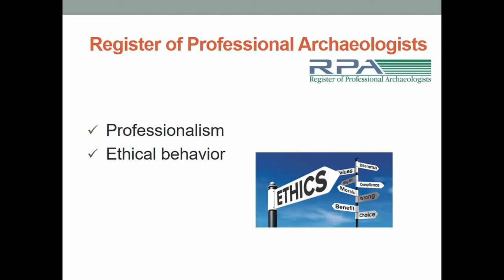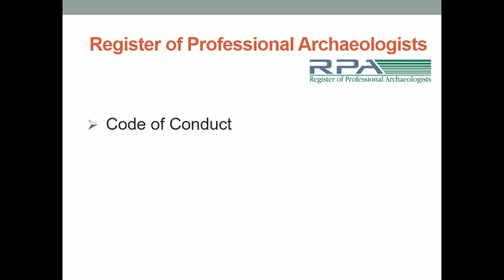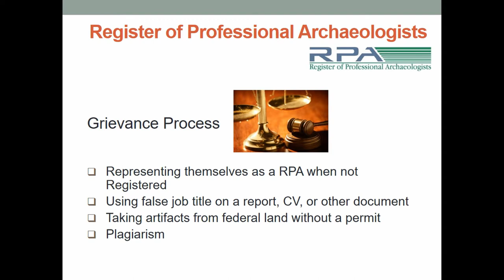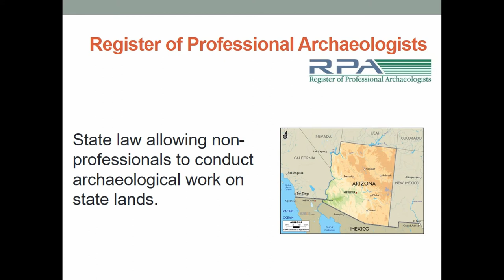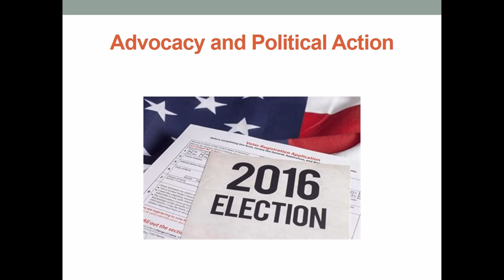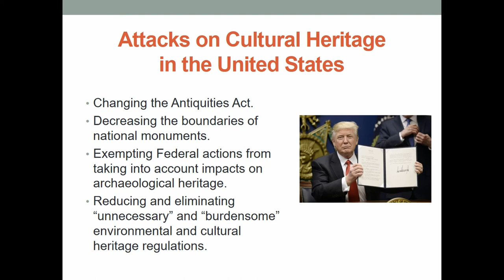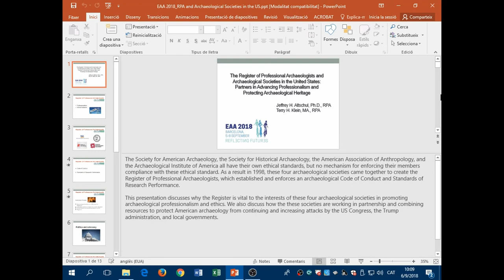The Register of Professional Archaeologists and archaeological societies in the United States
Full title: The Register of Professional Archaeologists and archaeological societies in the United States: partners in advancing professionalism and protecting archaeological heritage

In 1998, the Society for American Archaeology (SAA), the Society for Historical Archaeology (SHA), the American Anthropological Association (AAA), and the Archaeological Institute of America (AIA) came together to create and financially support the Register of Professional Archaeologists (the Register). The purpose of the Register is to establish and enforce a Code of Conduct and Standards of Research Performance. The sponsoring societies each had their own ethical statements, yet found themselves powerless to impose their ethical standards since they had no legally enforceable grievance procedure. Hence, the Register was established as a voluntary list of archaeologist meeting professional qualifications who agree to adhere to the Register’s codes and standards. Today, there are over 3,000 Registered Professional Archaeologists. The four sponsoring societies limit the role of the Register to the narrow, but vital, domain of professional conduct. The Register does not advocate for public policy outside this area. Actions to protect the archaeological record and cultural heritage laws in the United States are pursued individually and jointly by the four sponsoring societies. This presentation discusses why the Register is vital to the interests of the SAA, SHA, AAA, and AIA in promoting archaeological professionalism and ethics. We will also discuss how these societies are working in partnership and combining their resources to protect American archaeology from ever-increasing attacks by the U.S. Congress and Trump administration.

Author(s): Altschul, Jeff - Klein, Terry (SRI Foundation)